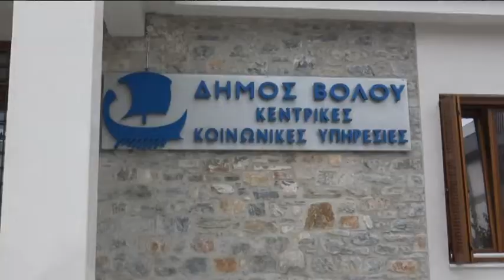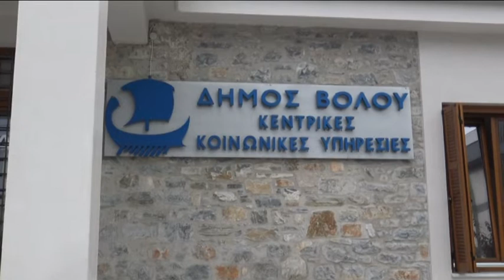Τριήμερη δράση από το δήμο Βόλου για την αυριανή παγκόσμια ημέρα κατά της βίας στις γυναίκες